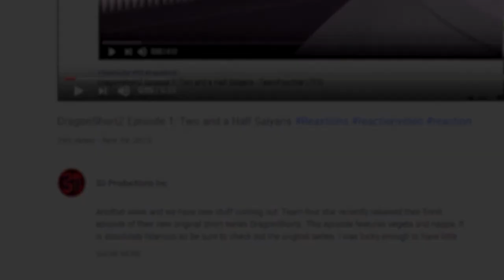KENSHIN HIMURA vs ZERO | Battle Mode Ep. 5 ReaXtions | Axel Grave Reaction Video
Another episode of Battle Mode has me HYPED! This time I know one of the characters specifically Kenshin. It's going to be great to see a battle between such different opponents. Did you see this episode, if so what did you think?